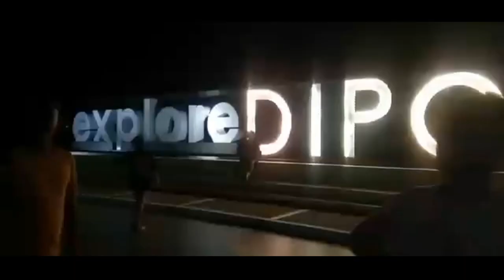Vlog sa Baliangao Uriver Peak - hapit ko mahulog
yow! Mamsir welcome nanaman sa aking channel ako parin si SEPH BANTILAN nagtry2x ta aning voice over. paingon baliangao og laag sa uriver. . . . . .